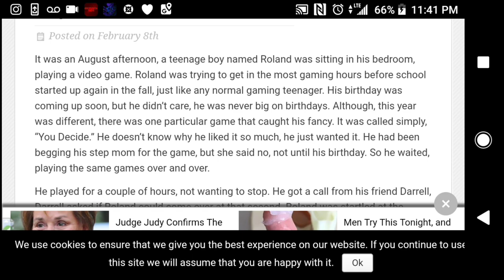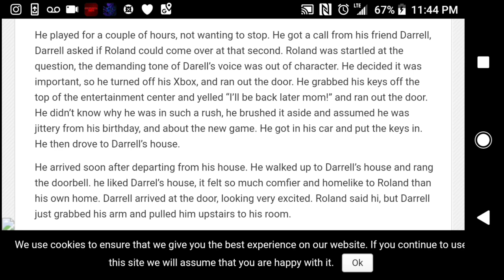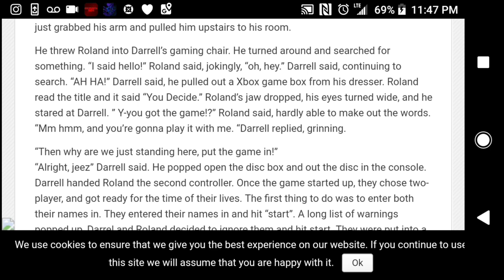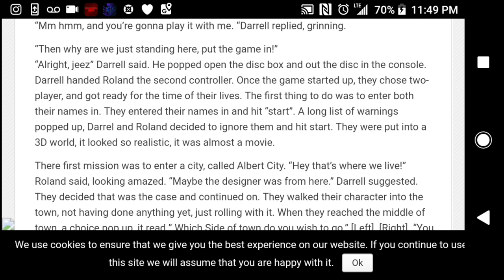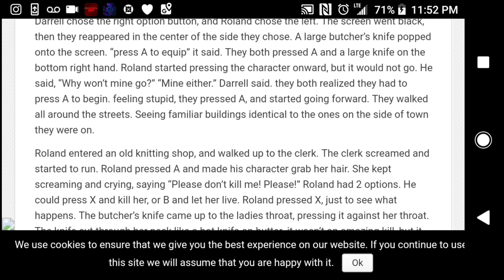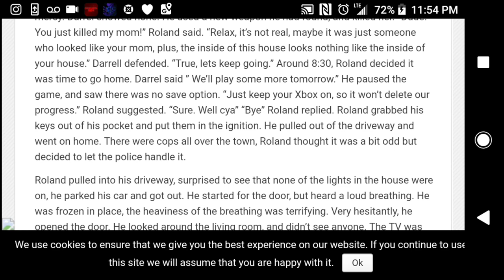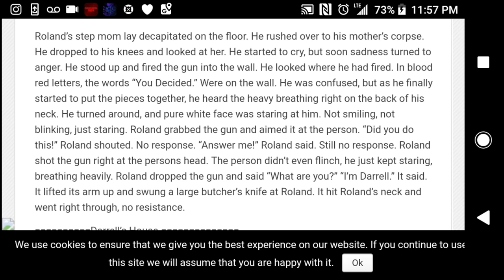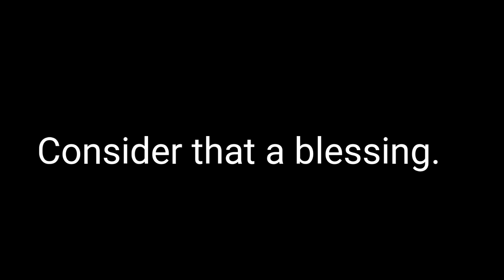You Decide (Crappypasta)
I've decided to do a crappy story, for laughs.